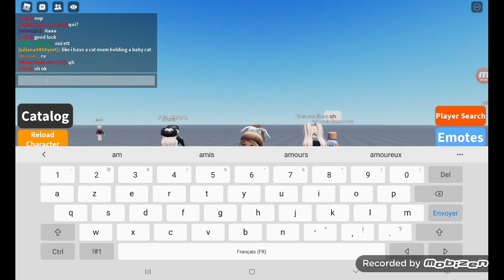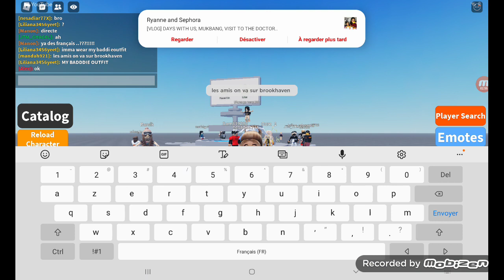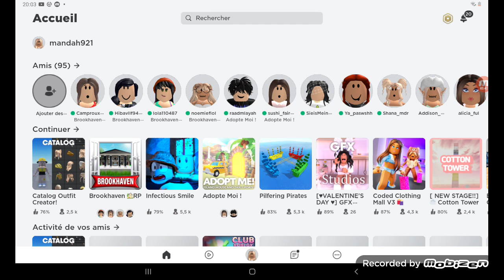1 mars 2022